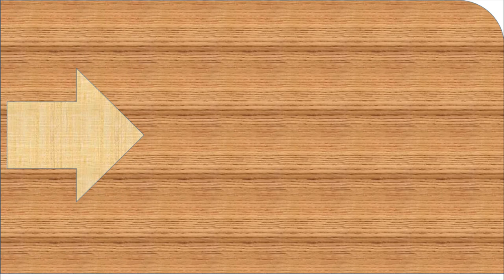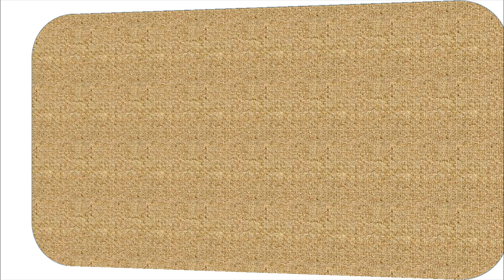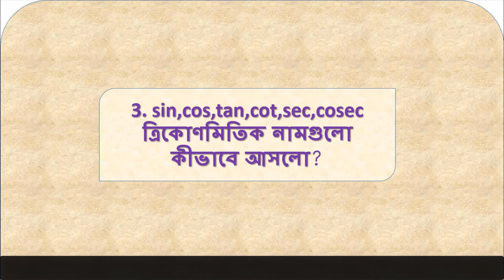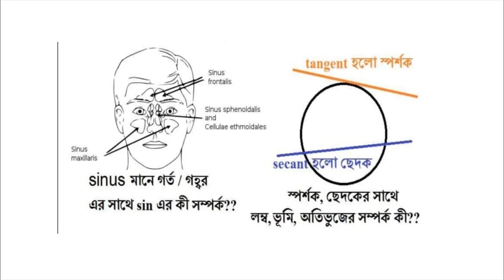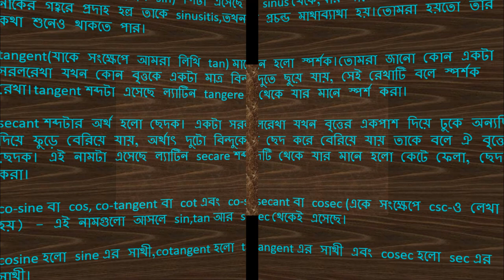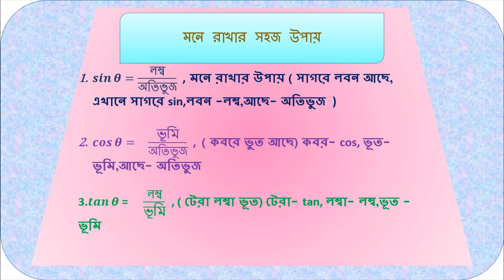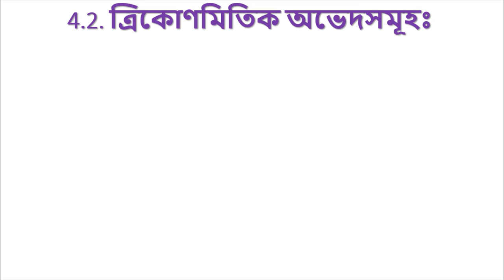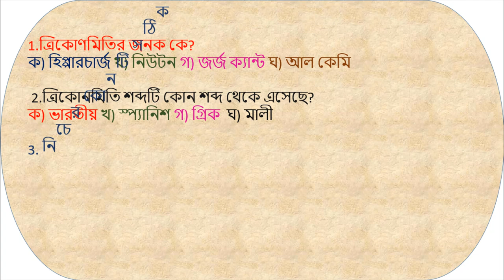নবম ও দশম শ্রেণির ত্রিকোণমিতি পার্ট-১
No more fear, trigonometry is now as simple as water.